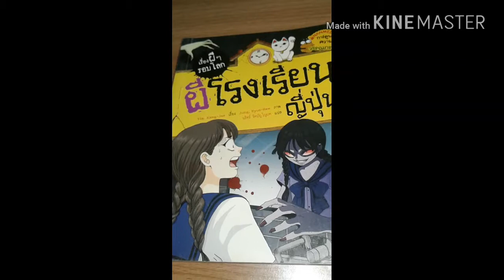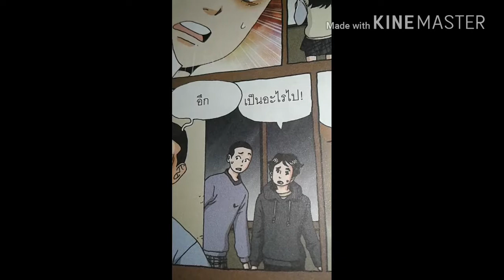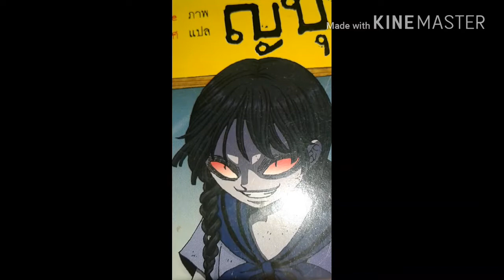อ่านหนังสือผี ตอน ช่วยฉันที||real prw💕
อ่านไม่ดียังไงขออภัยด้วยน้า